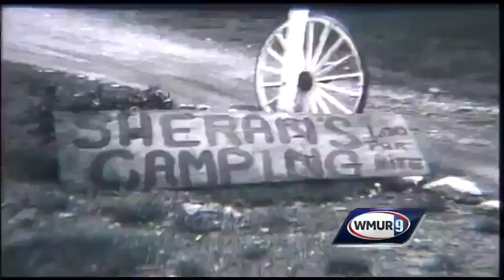TBT: Laconia Motorcycle Week in 1972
This year, Laconia Motorcycle Week is June 11-19! Before we get there, let's look back at this vintage video from Laconia Motorcycle Week in 1972, 44 years ago!